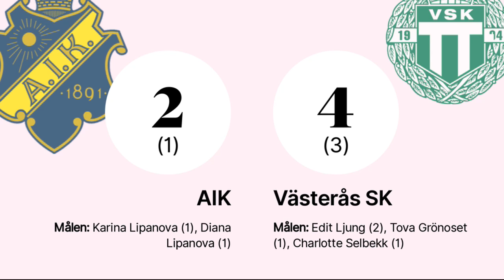Semifinal-1 «AIK»-«Västerås SK» 8 mars /Elitserien Dam 2022-23/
«AIK»-«Västerås SK» 2:4(1:3)
0-1 Mål 70. Edit Ljung Assist: 11. Ingrid Heien Bjonge Västerås SK/BK
0-2 Mål 18. Charlotte Selbekk (K) Västerås SK/BK
1-2 Mål 66. Diana Lipanova Assist: 7. Linnéa Larsson (K) AIK Bandy
1-3 Mål 70. Edit Ljung Assist: 3. Julia Norrman Västerås SK/BK
1-4 Mål (hörna) 71. Tova Grönoset Assist: 3. Julia Norrman Västerås SK/BK
2-4 Mål (straff) 90. Karina Lipanova AIK Bandy